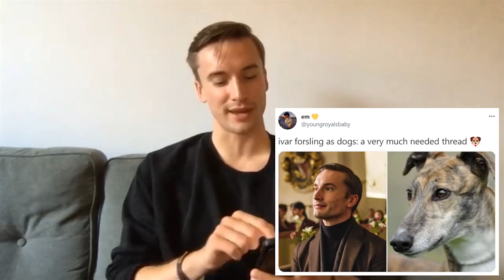The Permanent Rain Press Interview with Ivar Forsling | Young Royals Season 1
We spoke with Ivar Forsling about his portrayal of Crown Prince Erik in Netflix's "Young Royals," season one (spoilers ahead!) and scenes that didn't make the final cut, fans and theater background, and he reacts to a Twitter thread comparing him to dogs.

*If you enjoyed the interview, please give the video a thumbs up!